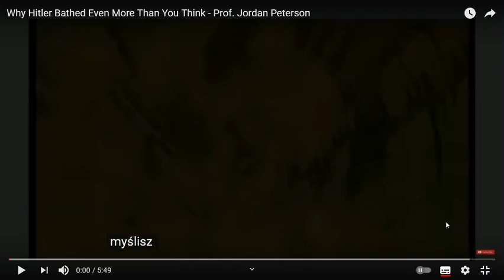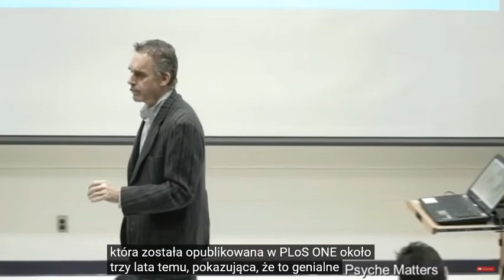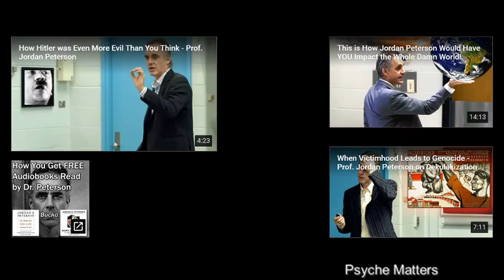Dyktatorzy a choroby zakaźne